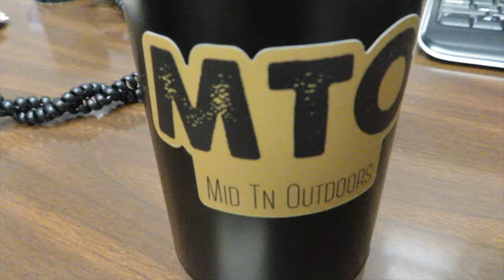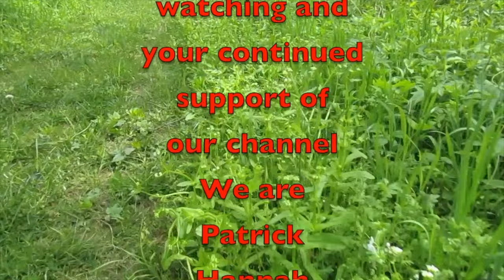July 4th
Happy July 4th America!!!

Amazon Link
Nomadic Gear Backpack Clip

Other Cameras used
Canon SL3